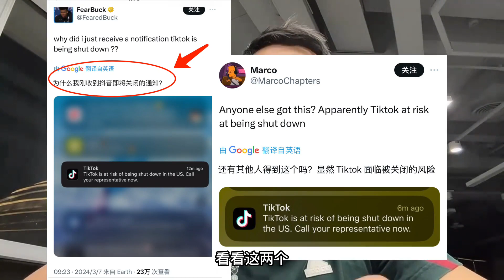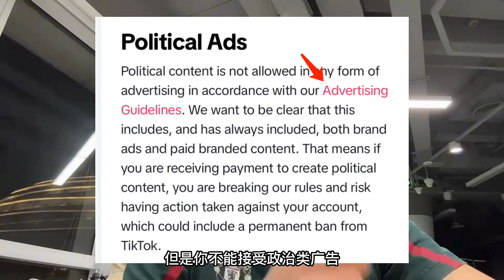帝国的反击：用你的方式去击败你！！！